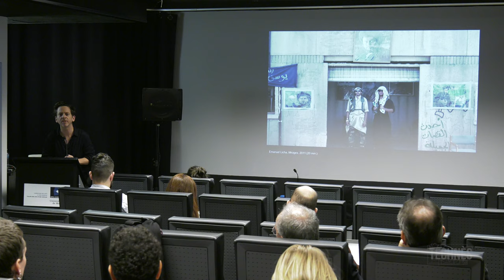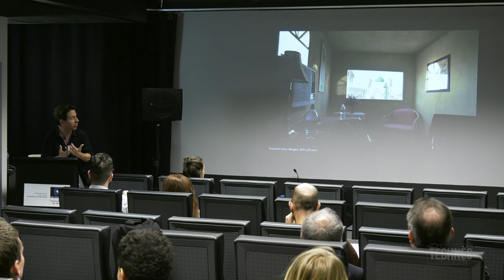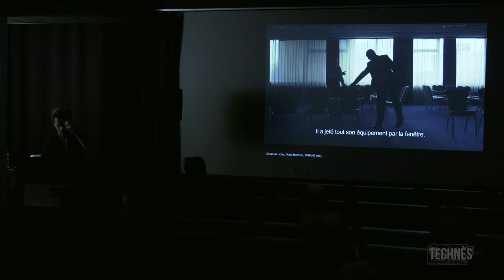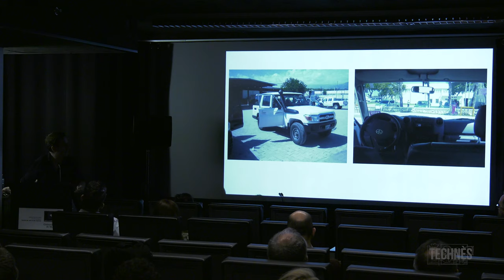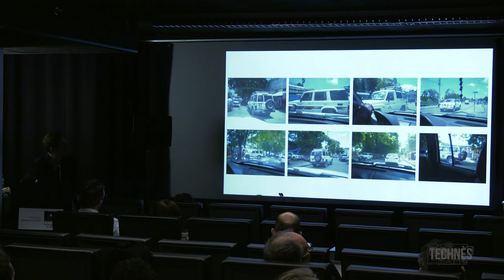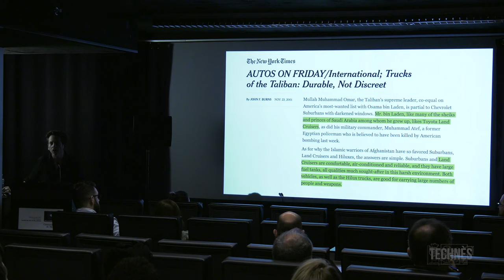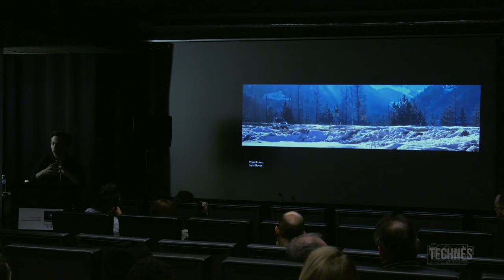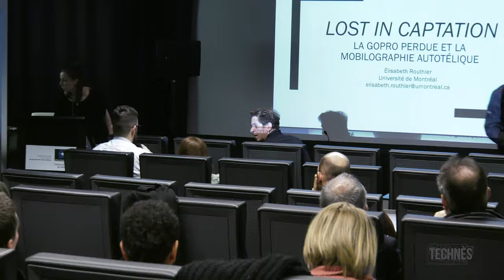Emanuel Licha - Des lieux pour voir : hôtels, 4x4, et la construction du regard.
Communication d'Emmanuel Licha, « Des lieux pour voir : hôtels, 4x4, et la construction du regard. »